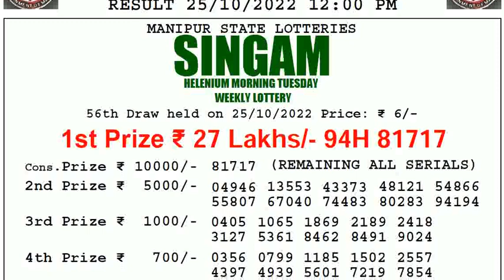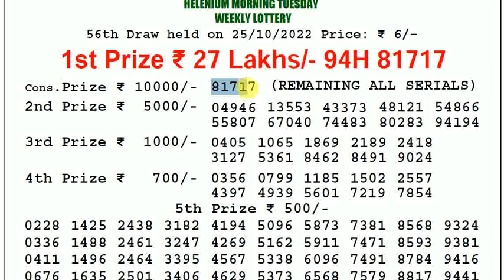🔴Manipur Lottery Sambad 12:00pm 25/10/2022 Singam Morning Lottery Result Today Live pdf